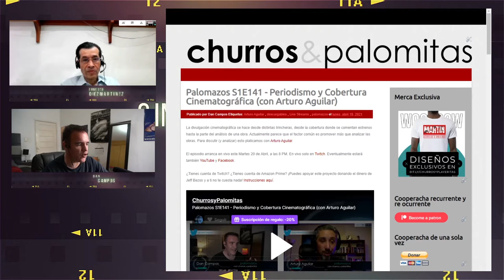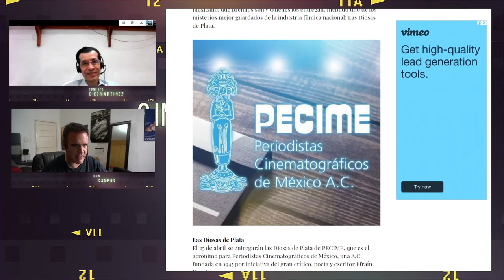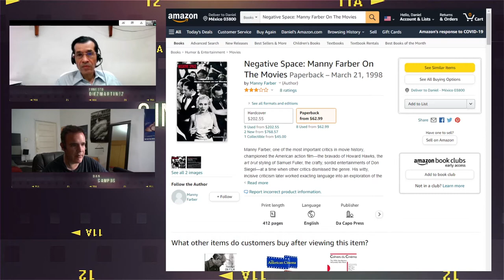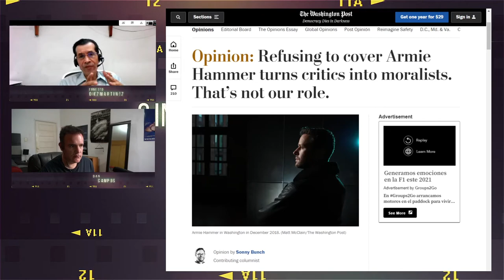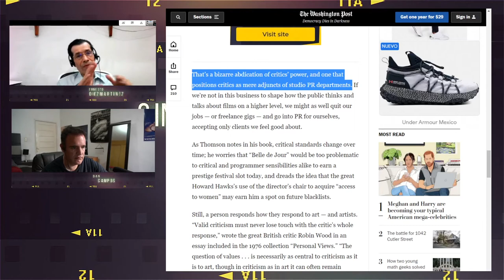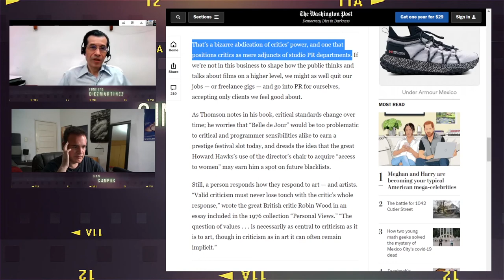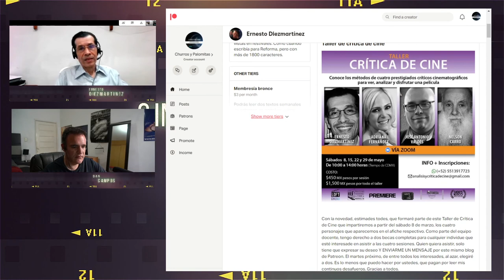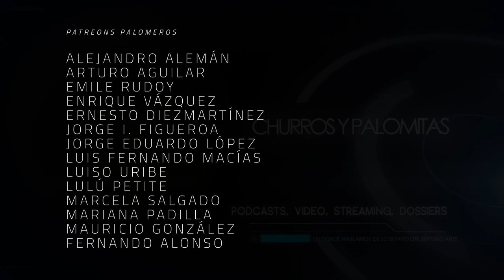Cine Vertigo 24 - ¿Qué se necesita para criticar una película?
En el cine hay mucho comentario y mucho criticón pero, ¿qué valor se aporta con la crítica al discurso cinematográfico? Y en esa línea ¿qué se necesita para criticar una película?. Eso y más lo comentamos en este episodio de Cine Vértigo.

Lecturas de Interés:
La columna de Sonny Bunch sobre crítica y moralismo.
But there’s a difference between considering the morality of a work in question as part of a larger conversation, and reducing the entire value of a work to the morality of the workers making it. As Thomson argues, we seem to be losing the ability to hold two noncontradictory ideas in our head at once.

Para mayor contexto, La Caída de Armie Hammer.
It is also important to note that no one has actually accused Armie of acting on his alleged cannibalistic fantasies—and he has never confirmed the texts are his own—but the impulses he purportedly described in messages to various women are unsettling at best.
Trailer de Crisis, la película de la que nadie hablaba por que satanizaron a Armado Martillo.

¿Tienes cuenta de Twitch? ¿Tienes cuenta de Amazon Prime? ¡Puedes apoyar este proyecto donando el dinero de Jeff Bezos y a ti no te cuesta nada!

Co-Productor: Dany Saadia
Co-Productor: Logan Mayer
Co-Productor: Miguel Huesca
Co-Productor: Román Rangel